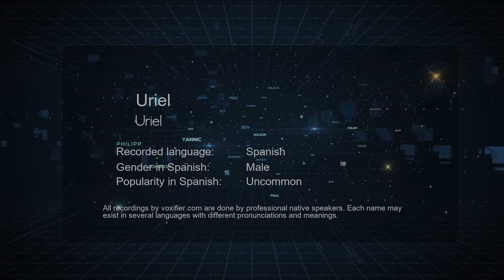How to Pronounce Uriel (Uriel) in Spanish - Voxifier.com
This is the Spanish pronunciation, gender, and phonetics recording of the name Uriel (Uriel). The same name may exist in other languages with different pronunciations. Check the meaning of name along with other possible pronunciations or similar names for free Voxifier uses the help of expert linguists to simplify pronunciations by replacing some special sounds with sounds more commonly available across all languages.